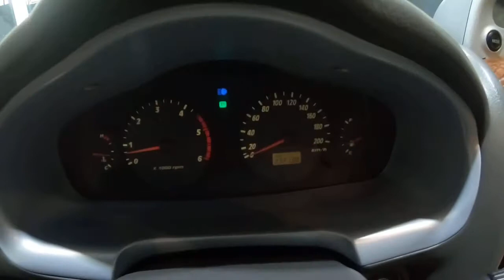2002 SANTAFE KMHSD81VP2U262444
2002 SANTAFE KMHSD81VP2U262444